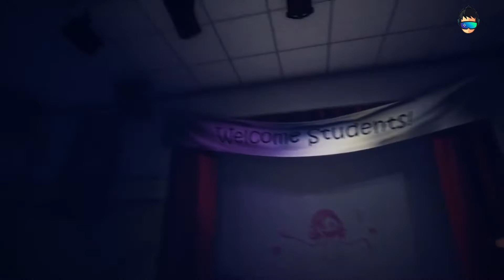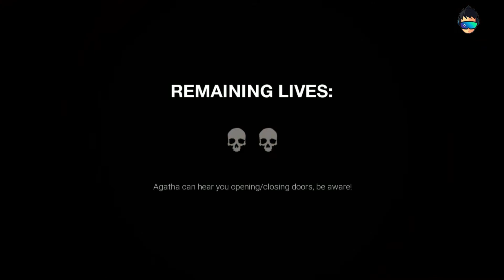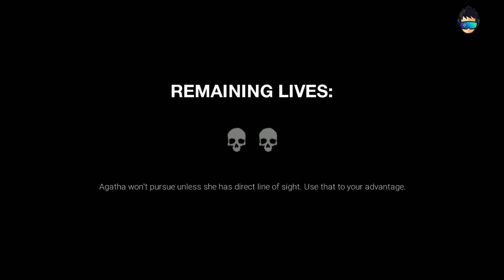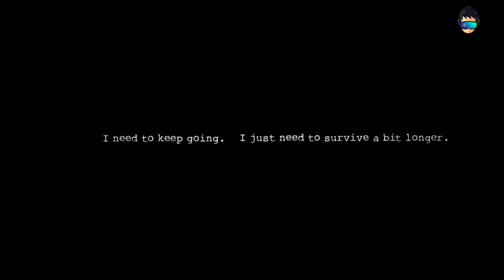dark deception الجزء الثاني